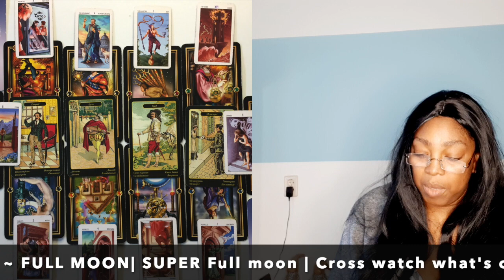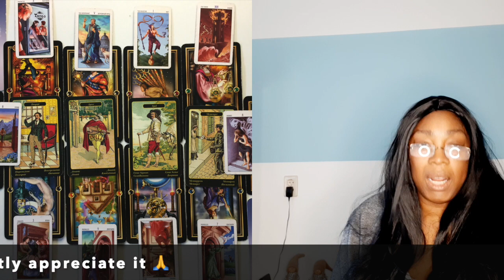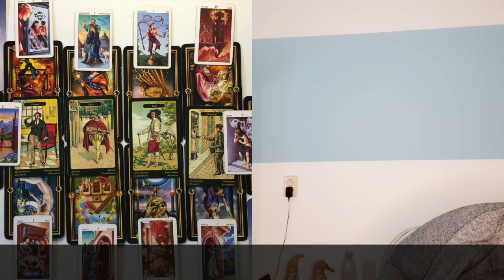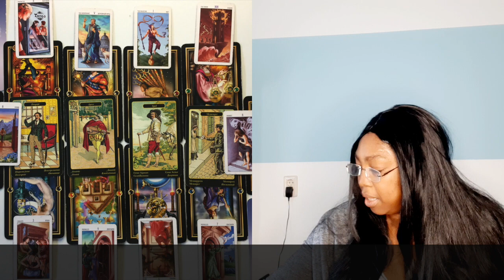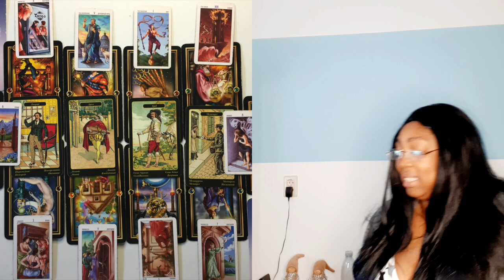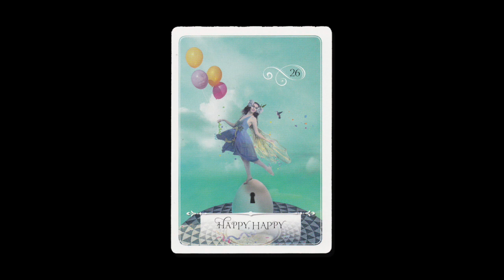♑️ CAPRICORN FULL MOON READING MAY 2021 💝 TAROT READING EARTH SIGN🕉💫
00:00:00 INTRO
00:14:03  🌝 SUN RASING
00:22:52  🌕 MOON RASING

Kathye